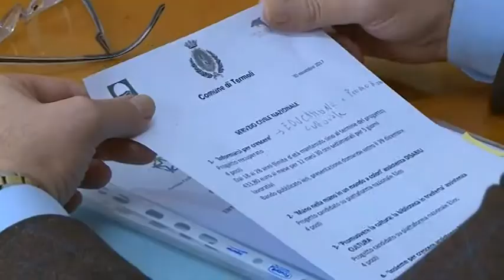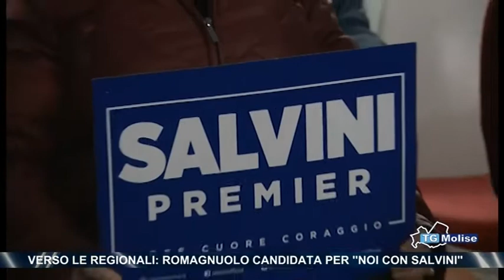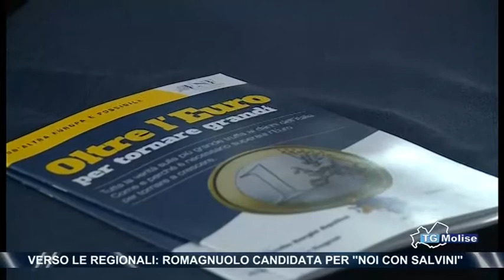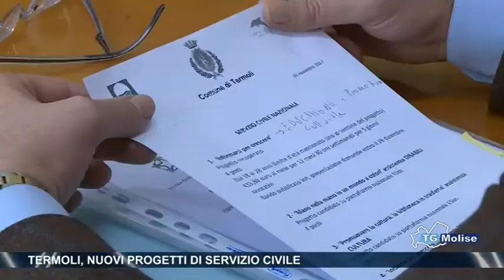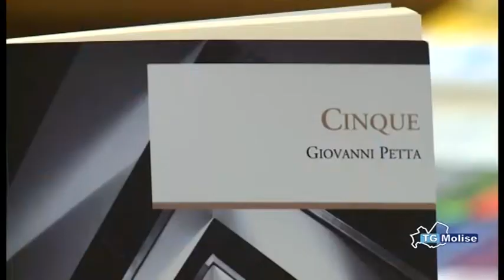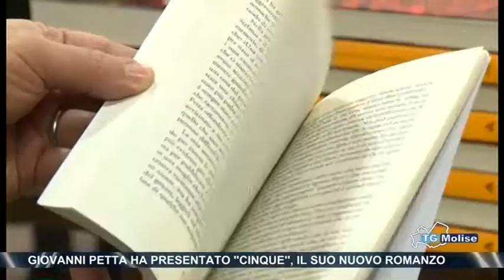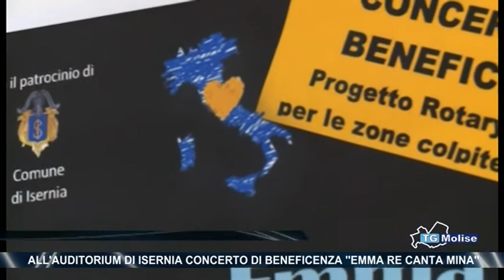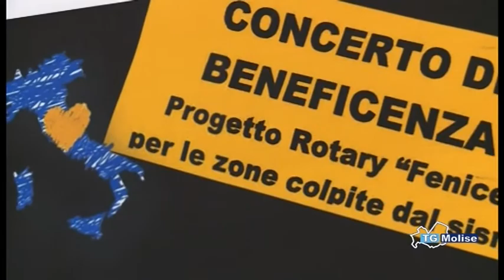Tg Molise - Telemolise 02/12/2017 - edizione 14:00